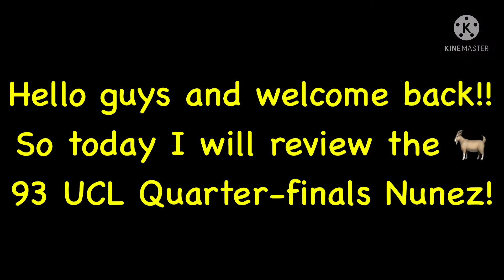CHEAP BEAST ST! 93 UCL NUNEZ REVIEW! 93 NUNEZ REVIEW!UCL QUARTER-FINAL NUNEZ REVIEW! BEST CHEAP ST!